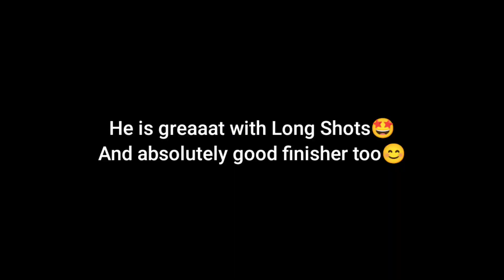Why New ÁLVAREZ is Best? - POTW - efootball 2023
Álvarez !! New feature card Review !

new update efootball 2023 mobile new update efootball mobile
efootball mobile new pack opening efootball 2023 mobile players
forlan big time efootball 2023 mobile
big time forlan
potm card
potm best card
potm nagato
potm lb
epic d. law
d. law epic card efootball 2023 mobile
kagawa epic card
potw pack opening efootball 2023 mobile
big time pack opening efootball 2023 mobile
salah new card efootball 2023 mobile
how to counter attack in efootball 2023
counter attack strategy in efootball
how to cross in efootball mobile
how to cross in efootball 2023
efootball best mid fielder
pes best mid fielder
championship vol.2
bernardo silva
john stones
man city player
neymar jr
free neymar card
neymar skills
neymar skills efootball 2023
ronaldinho
brazilian legends
chiesa
new efootball card opening
haaland
erling haaland
haaland goals
pes new update
pes new features
efootball new features
efootball attack-defence switch
passing tutorial
passing techniques
how to intercept in efootball
how to defence in efootball
how to win every 1vs1 in efootball
bruno fernandes card review
j álvarez card review